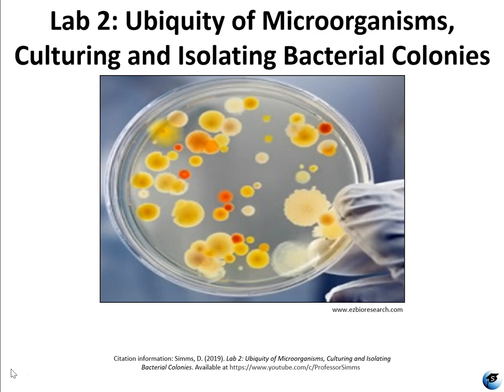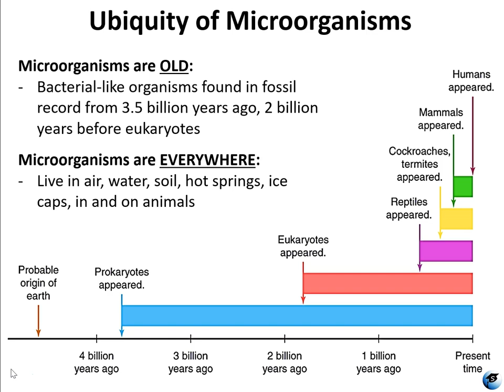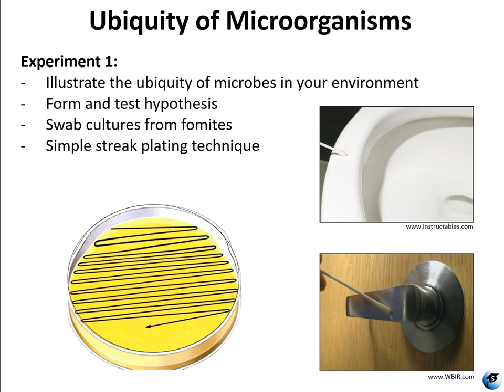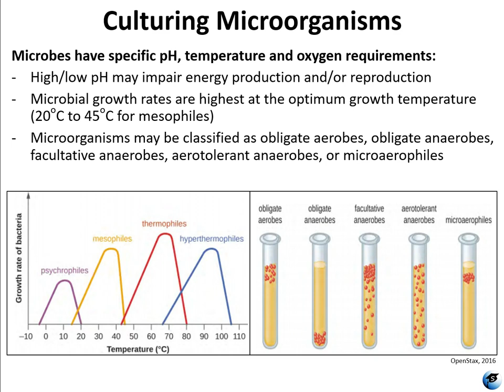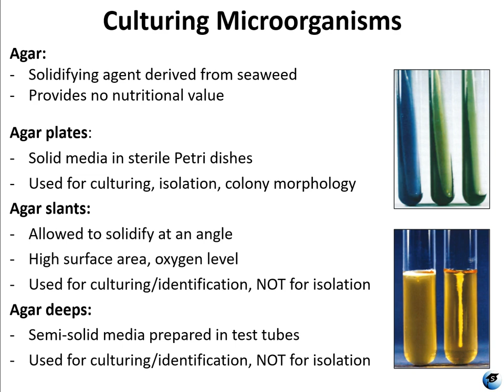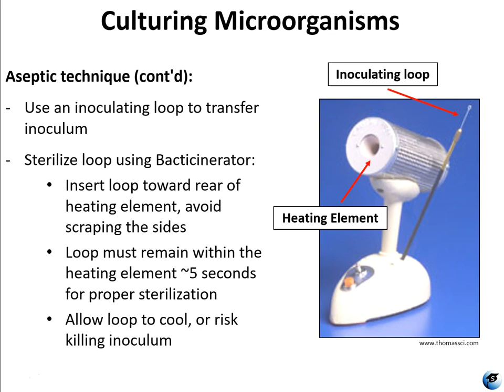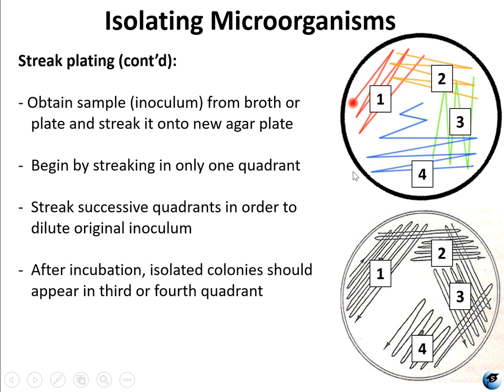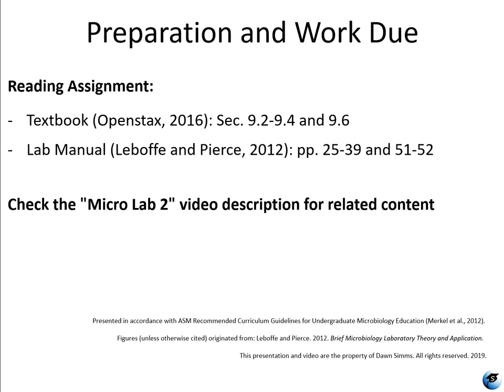Micro Lab 2: Ubiquity of Microorganisms, Culturing and Isolating Bacterial Colonies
Jump to Topics:
0:31 Learning Objectives
1:04 Ubiquity of Microorganisms
2:53 Experiment 1
4:09 Culturing Microorganisms
10:46 Experiment 2
12:09 Contamination, Aseptic Technique
13:48 Isolating Microorganisms
14:06 Colony Morphology
14:40 Experiment 3
16:59 Safety Guidelines
17:11 Observations and Interpretations
18:18 Escherichia coli & Micrococcus luteus Colony Morphologies
18:41 Preparation and Work Due

See the links below for more information related to the topics discussed in this video:

Textbook Information:
Openstax College, Rice University. (2016). Microbiology.

Current and enrolled students should access the Moodle site for additional course materials.